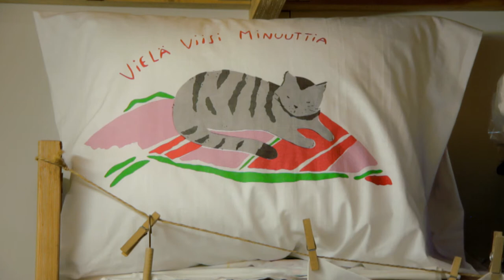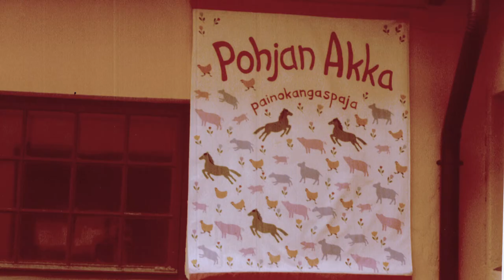KAAPELILAISET - Päivikki Soukka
KAAPELILAISET-lyhytdokumenttisarjan yhdestoista jakso esittelee tekstiilitaiteilija Päivikki Soukan.

Soukka perusti kankaanpainopaja Pohjan Akan yhdessä opiskelukavereidensa Liisa Katteluksen ja Riitta Sarjanteen kanssa  vuonna 1977. Kaapelitehtaalle kolmikko siirtyi vuonna 1989 tehtaan entisen pesulan tiloihin ja tällöin mukaan tuli myös Sirpa Kaijanto. Vuodesta 2003 Soukka on pyörittänyt Pohjan Akan kankaanpainopajaa yksin, muiden kumppaneiden siirryttyä pikkuhiljaa toisten hommien pariin.

Tuotanto, ohjaus ja leikkaus: Lauri Helle ja Eero Lämsä
Kuvaus: Eero lämsä
Äänisuunnittelu ja musiikki: Ville Katajala
Äänitys: Lauri Helle

The eleventh episode of the short documentary series presents us textile artist Päivikki Soukka. Soukka founded the textile printing shop Pohjan Akka together with his student friends Liisa Kattelus and Riitta Sarjante in 1977. The trio moved to Cable Factory in the former laundry facilities in 1989. At the same time, Sirpa Kaijanto joined them. Since 2003, Soukka has been working on her own at Pohjan Akka as others moved on to other things.

Produced, directed and cut by Lauri Helle and Eero Lämsä
Filmed by Eero Lämsä
Sound design and music by Ville Katajala
Recorded by Lauri Helle
Photographs by © Päivikki Soukka’s archive